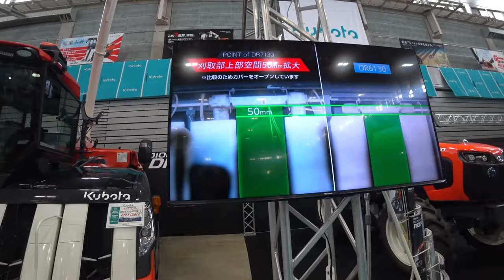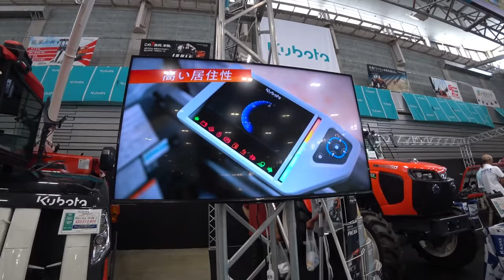【会社員実家農業手伝う】【特集】農業トラブル 超倒伏田四隅刈り、ARN4604条刈りで刈【農機具】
4Kで見たい方はタイトルを検索してくださいね。
【特集】農業トラブル　超倒伏田四隅刈り、ARN4604条刈りで刈【農機具】

1超倒伏田四隅刈り、ARN4604条刈りで刈るコツは！

2 4条刈りコンバインで四隅刈りを開始、反対側が超倒伏状態どんな刈り方を給油開始！

3マジでヤバい天候で、クボタ４条刈りコンバイン順調すぎる、オートの動き！

4クボタDR6130とDR7130どっちが早いのかに、答えてみた！